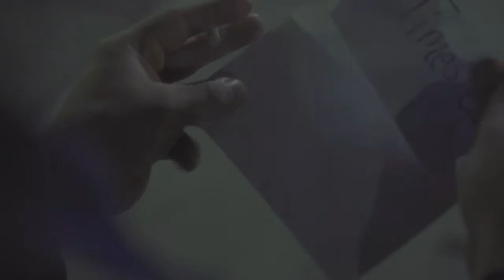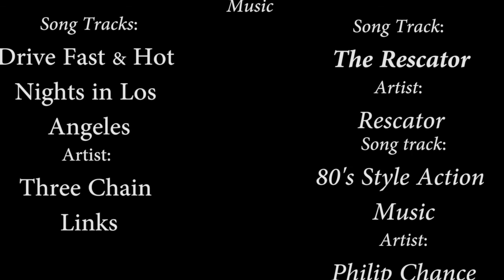"Guest pass" (Short Film) By J.V.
This is an (Action/Short film) that I got be apart of and share some creative ideas. Hope you find this film somewhat entertaining.
(Javi V / Director) and (Aaron C / Actor)